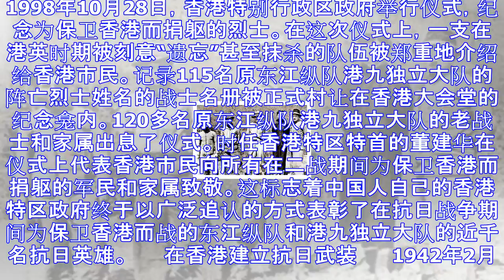他们是保卫香港的抗日英雄 却被港英当局刻意遗忘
1998年10月28日，香港特别行政区政府举行仪式，纪念为保卫香港而捐躯的烈士。在这次仪式上，一支在港英时期被刻意“遗忘”甚至抹杀的队伍被郑重地介绍给香港市民。记录115名原东江纵队港九独立大队的阵亡...